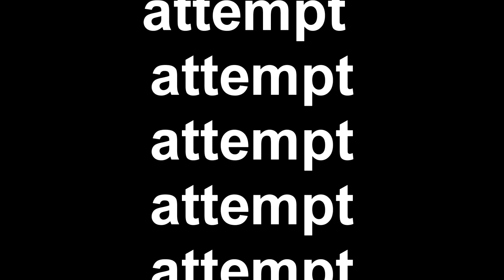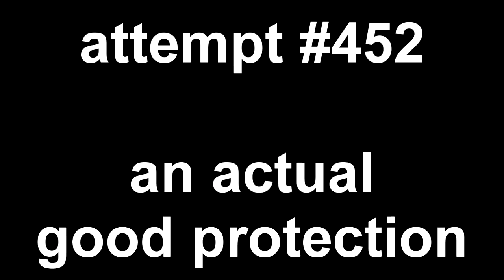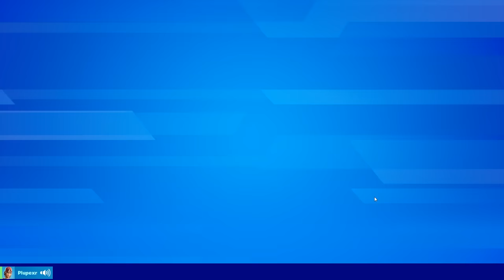Fortnite Squads except we Protect KIT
Who wouldn't want to protect a cute little kitty cat who destroyed you if you look at him?

Use code tomato or else kit will no longer be cute